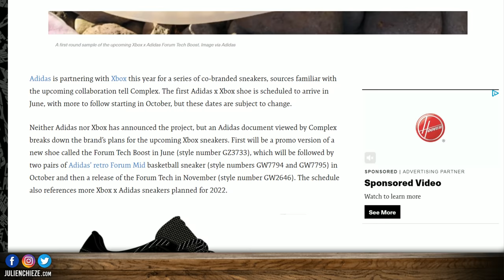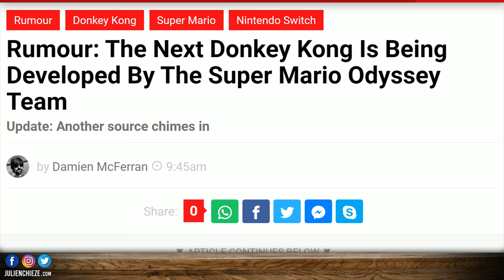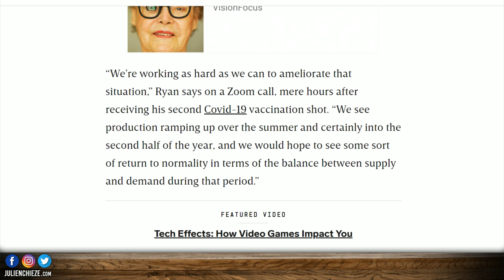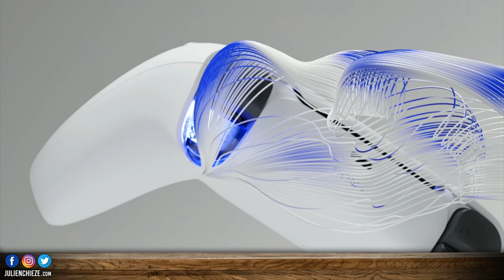Stock PS5 bonne nouvelle 💙 Jeux Xbox à couper le souffle ⚡️ Donkey Kong Switch, nouvelles DualSense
Bonjour à tous, au menu du Bistro du Jeu Vidéo :
✅ Bonne nouvelle stock PS5
✅ Des jeux Xbox non annoncés à couper le souffle
✅ 2 nouvelles DualSense dévoilées
✅ Belle rumeur Donkey Kong Nintendo Switch
✅ Des Adidas Xbox dévoilés